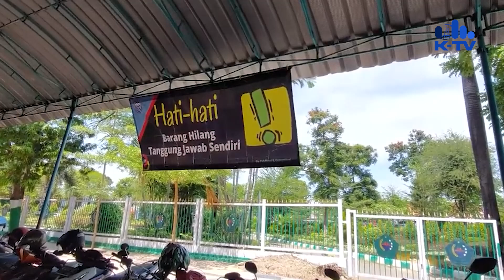13 Ribu Kendaraan Tidak Daftar Parkir Berlangganan, Potensi Retribusi Parkir Capai Rp275 Juta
//SEDANGKAN/ UNTUK DATA RODA EMPAT/ TERDAPAT 22.000 UNIT DARI SEKITAR 25.000 UNIT//

Wawancara

//DENGAN DATA TERSEBUT/ DALAM ANALISA K-TV/MASIH TERDAPAT POTENSI RP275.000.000 DARI 10.000 UNIT RODA DUA DAN 3.000 UNIT RODA EMPAT//

//BUYUNG KURNIAWAN/ SYAHID MUJTAHIDY/ KTV PAMEKASAN/ MELAPORKAN//